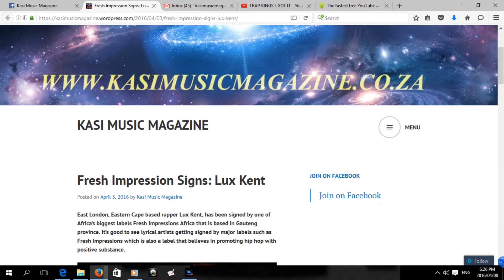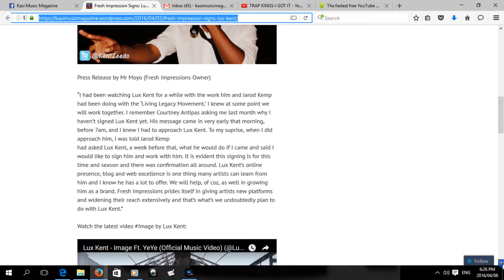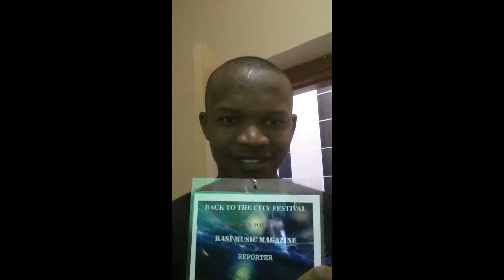KasiMusicTV Ep2 ft. Lux Kent, A-Reece, Emtee, Jay Popular, Trap Kings & More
Welcome to the second episode of our first ever online music show that seeks to introduce new artists and give them a platform where they can showcase their skills. Thank You for supporting the movement, make sure you subscribe to the channel for similar videos like this, and thanks to all those who have already subscribe, we appreciate the support. To Download or watch the full videos of the artists featured here on this video simply checkout the links below to be redirected to the link.